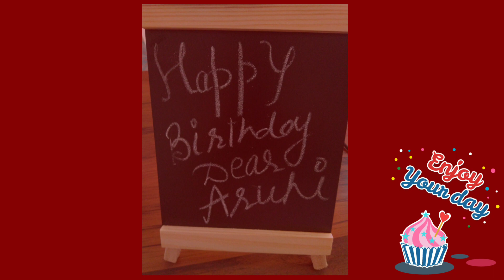First time in the history of YouTube celebrating birthday of member of virtual YouTube family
Today we are celebrating birthday of our youtube family member.I enjoyed eating hope you enjoy watching this. Enjoy and take care.

The sole purpose of ASMR is to relax people. The ASMR community is constantly growing on Youtube. Ideally, ASMR videos are meant to give the viewer a relaxing tingle at the back of their head and/or spine.
I hope and pray that you get relax and sound sleep .